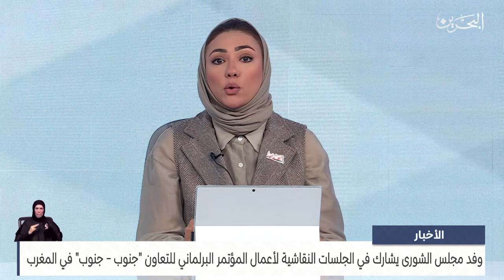مركز الأخبار: وفد مجلس الشورى يشارك في الجلسات النقاشية لأعمال المؤتمر البرلماني للتعاون جنوب - جنوب